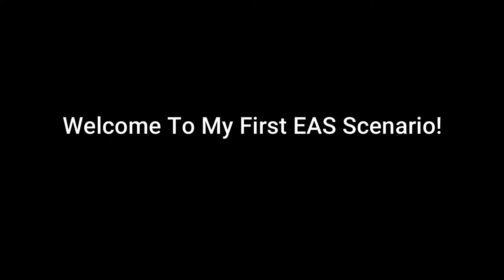EAS Scenario - Red Moon's Revenge (Little Preview)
Just Kidding Guys, It's just a Preview
WARNING:A Work Of Fiction This Video May Contains
***VALID EAS TONES***
Do not Play These EAS Tones
On Tv And Radio Stations We're Not Responsible For Any EAS Tones Viewers Discretion Is Advised
Discord Tag:RobloxTheGamer#9297

Programs Used:
Filmora 9
Balabolka
Opera GX

Camera Used:
N/A